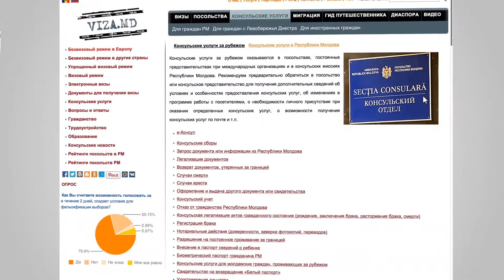Знакомство с проектом Viza.md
VIZA.md – это виртуальный информационный компас, созданный для четкой и оперативной ориентации пользователей в пространстве консульских услуг.

На страницах сайта Вы найдете необходимую информацию, которая поможет Вам подготовиться к получению визы, путешествовать,  учится, работать или иммигрировать заграницу, узнать об упрощенном визовом и безвизовом режиме, а также в полной мере воспользоваться услугами молдавских консульств в разных странах.

Граждане с обоих берегов Днестра, молдавская диаспора и иностранцы имеют возможность задавать вопросы и оставлять комментарии, а также получать видео-ответы от наших коллег и партнеров.